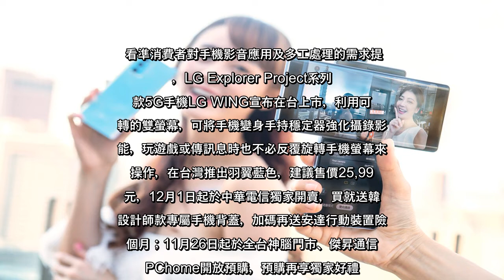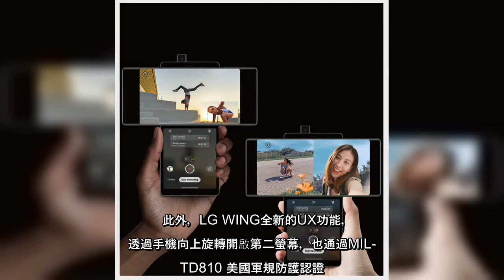✅ 看準消費者對手機影音應用及多工處理的需求提升，LG Explorer Project系列首款5G手機LG WING宣布在...